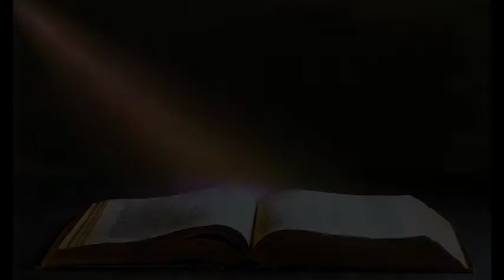Union Bethel AME Church Sermon Sunday July 26 2020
Sermon Topic: "Not Yet"
Scripture: Lamentations 3: 21-23 (NIV)
Preacher: Rev. Charles T. Sembly, Pastor